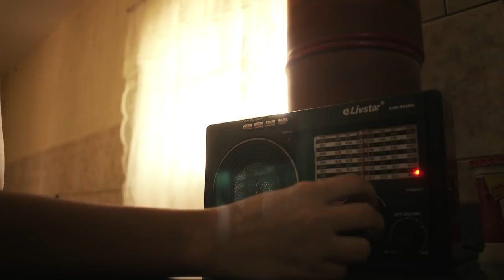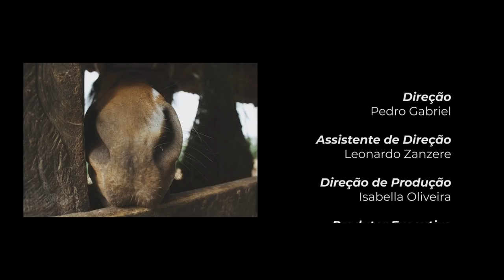Ser Tão Grato - Oficial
Qualidade de vida no sertão nordestino.